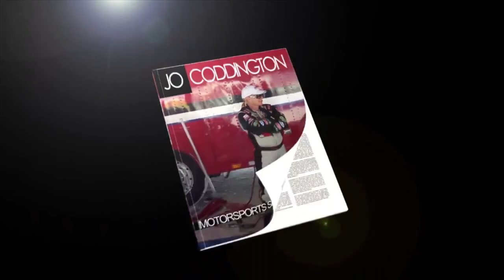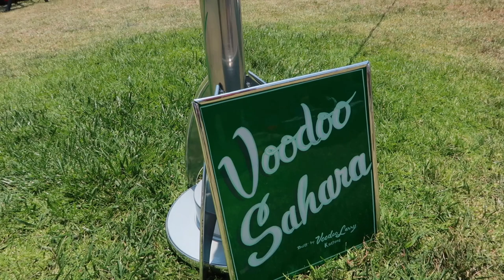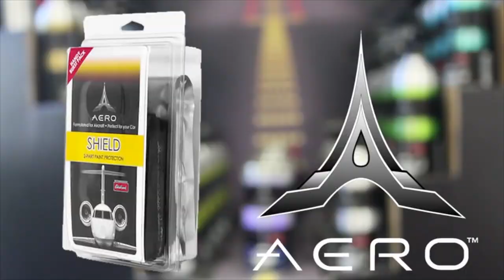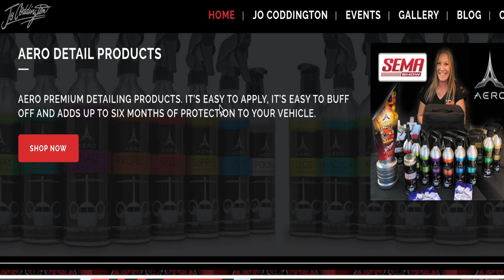FV SERIES : JO CODDINGTON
As a part of our 2021 Fountain Valley Car Show series , Jo Coddington joins us to discuss her passion for the automotive industry .

Please support our great sponsors who help us keep our show innovative & informative & the lights on !

Catch the replay on Saturdays at 9am on Independent Talk 1100 KFNX